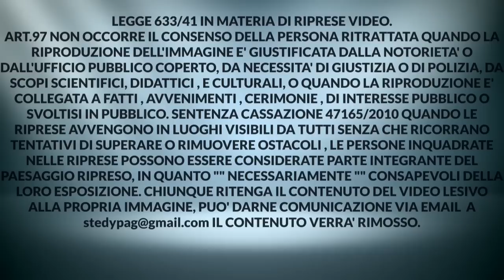Matteo Tassi - Rossella Ferrari , Galà delle Orchestre MOVIDA